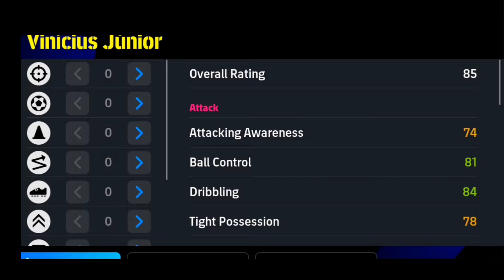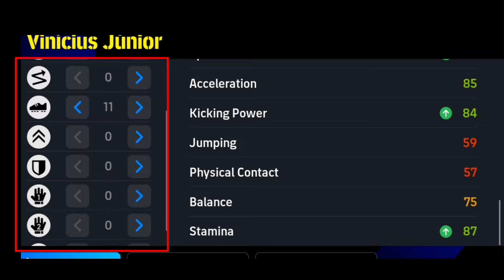New Vini JR & F. Torres Best Training Guide in eFootball 2024 Mobile